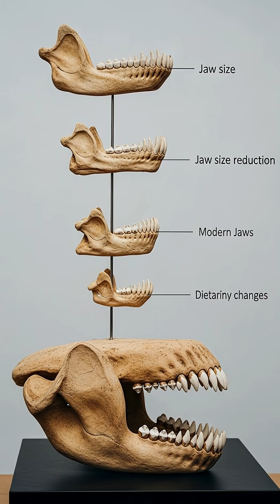Why Wisdom Teeth Are Evolutionary Leftovers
Ever wondered why we have wisdom teeth that cause so many problems? The fascinating evolutionary story behind these third molars will completely change how you see human development.